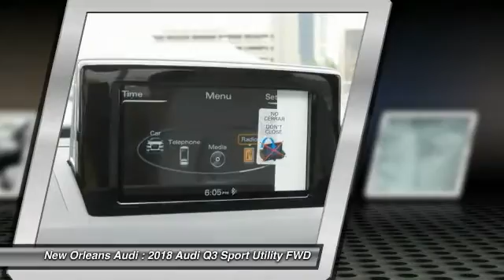2018 Audi Q3 Metairie LA N000510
2018 Audi Q3 Premium